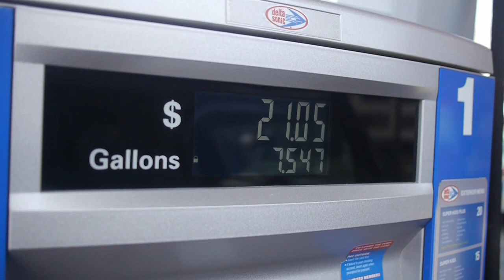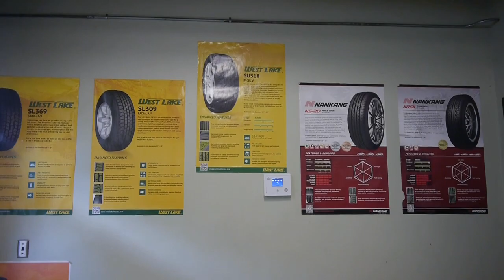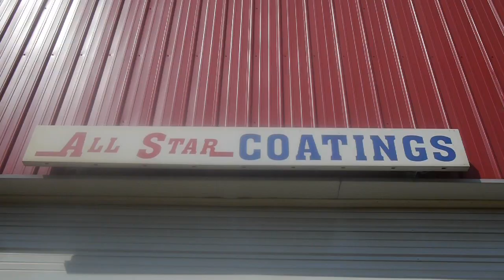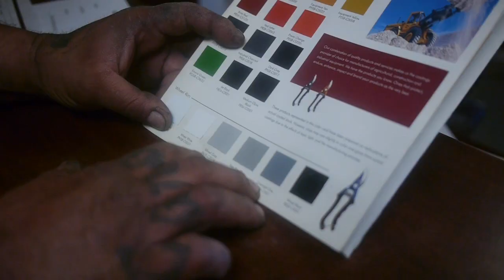Collecting 1974 Ford Bronco Rims to drop off for power coating By Folleh Shar Tamba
The saga of the 1974 Ford Bronco continues. Today Saul Castaneda of MCSC Auto Works at Green Wheels in Chicago heads out to collect the 1974 Ford Bronco tires and rims form Wood dale, IL. The tires will be taken off the rims and he will drops off the rims at All Star Coating on the South Side of Chicago.